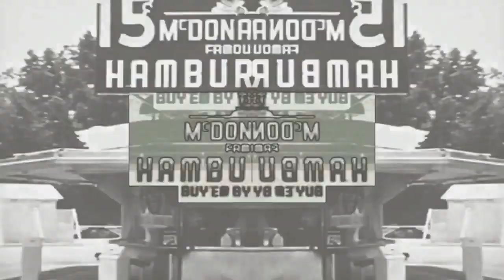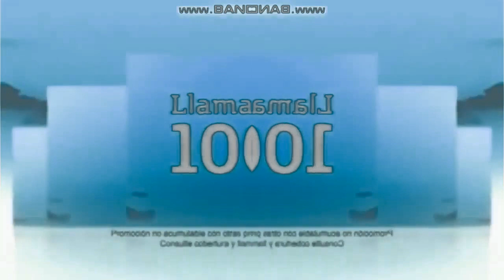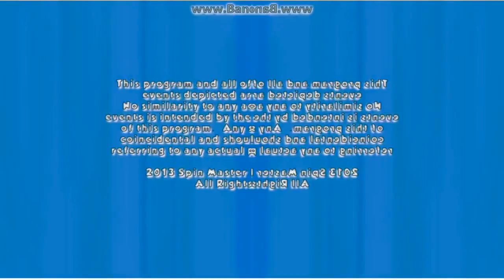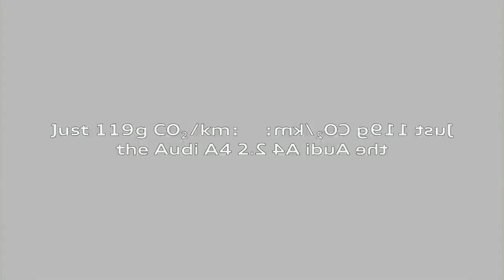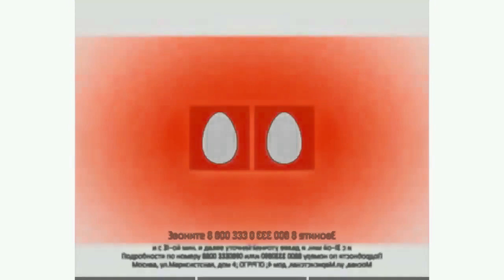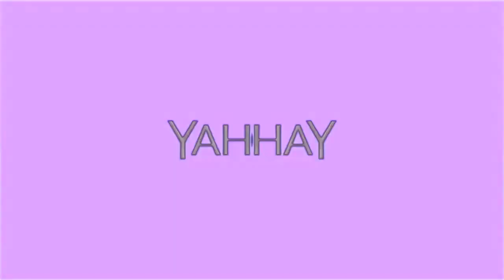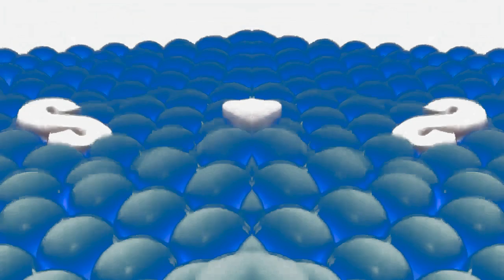Very Turbo Best Animationc Logos in G Major 4 + CoNFUsIon